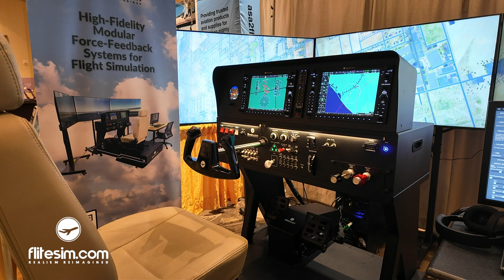X-Plane 12 Spin Recovery - FliteSim.com Force Feedback Yoke & Pedals Mirroring!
This video demonstrates the power of force feedback technology during an X-Plane 12 spin recovery flight replay session.

Watch how FliteSim.com’s force feedback yoke and rudder pedals mirror real-world control inputs during the replay—bringing training, analysis, and immersion to a whole new level.

Built on FliteSim.com’s modular design philosophy, the force feedback yokes and pedals replicate authentic control-loading forces found in real aircraft, making them ideal for both enthusiasts and professional flight training environments.

Perfect for:
- Flight sim enthusiasts seeking maximum realism
- Student pilots learning critical maneuvers like spins and recoveries
- Flight schools and instructors enhancing training with accurate replay mirroring